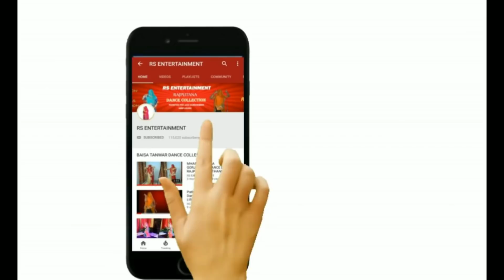Pinghat Paani Kaiya Jau Re || Baisa Dance || Rajputi Dance || Rajasthani Dance || RS ENTERTAINMENT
Pinghat Paani Kaiya Jau Re || Baisa Dance || Rajputi Dance || Rajasthani Dance || RS ENTERTAINMENT RajasthaniDance RajputiDance BaisaDance RSENTERTAINMENT Ghoomardance MarwadiDance __________________________________________________________